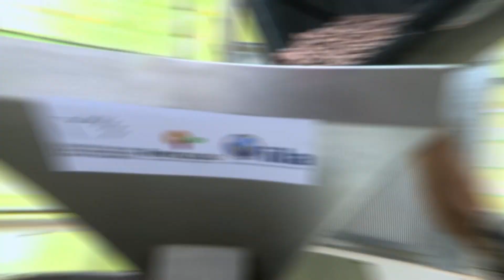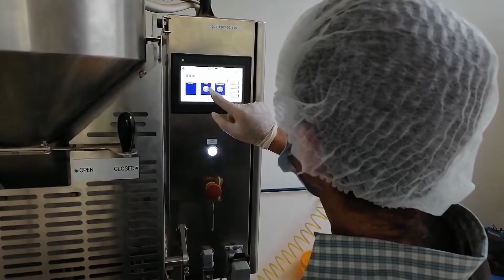LA COSECHA DEL CACAO - Viva La Mañana.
Compartimos reportaje que la revista matutina Viva La Mañana realizó en el CENTA, en el marco del día mundial del Cacao.
En el manejo del cultivo, fue la Inga. Eufemia Segura del Programa de Frutales y Cacao quien explicó el tema y en el procesamiento fue la Inga. Margarita Alvarado, coordinadora del Programa de Agroindustria del CENTA.